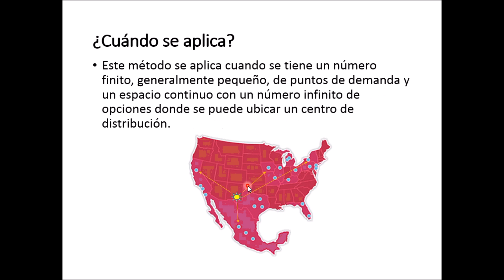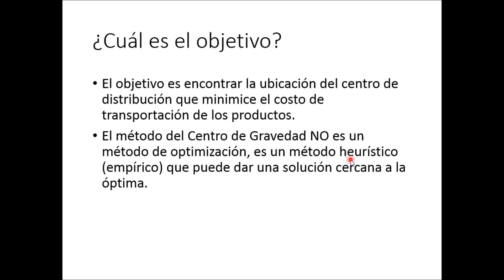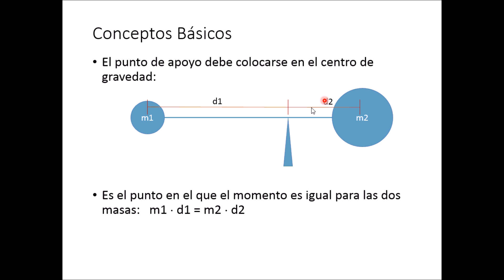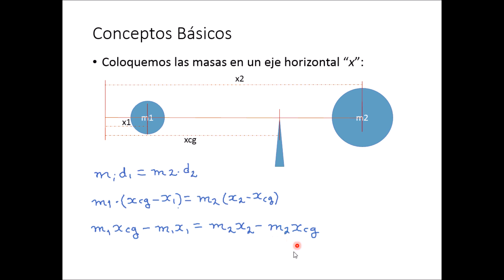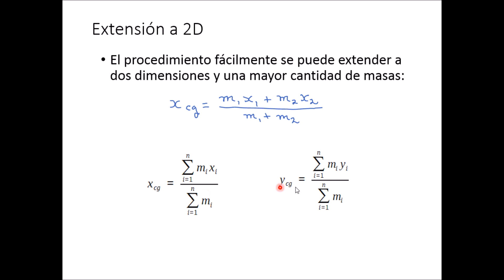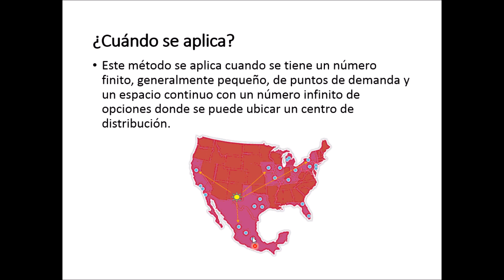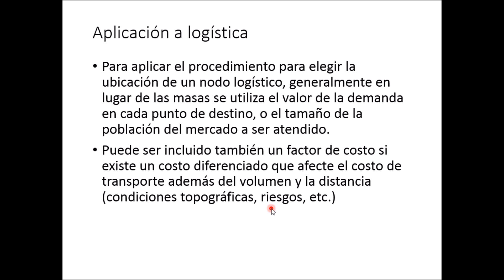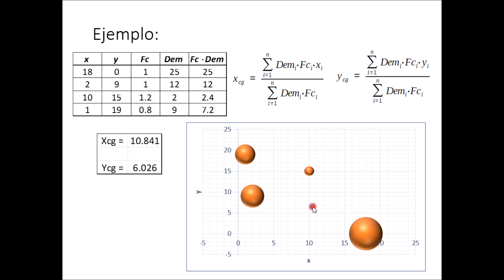centroDeGravedad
Método del Centro de Gravedad para localización de instalaciones.